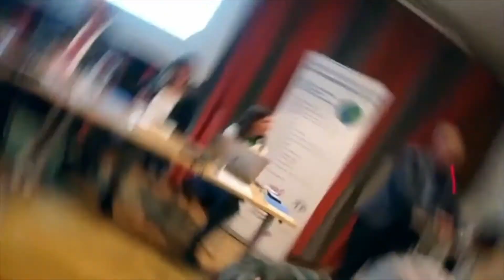Seminarium om Sverige och kärnvapenförbudet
Seminarium på ABF Stockholm den 6 februari 2019 om Sverige och kärnvapenkonventionen -vad händer nu? Med enmansutredaren Lars-Erik Lundin, Beatrice Fihn som är generalsekreterare för International Campaign to Abolish Nuclear Weapons (ICAN), Olle Thorell, riksdagsledamot för Socialdemokraterna och Kerstin Lundgen, riksdagsledamot för Centerpartiet.